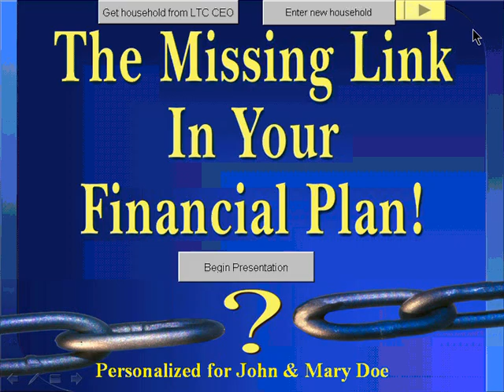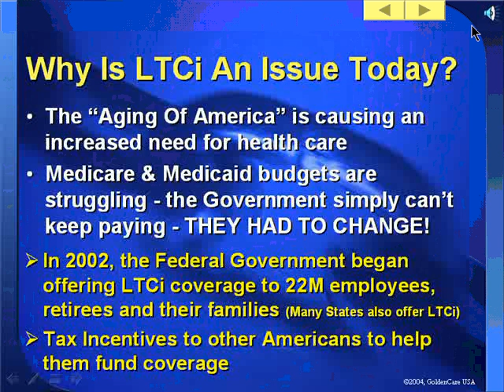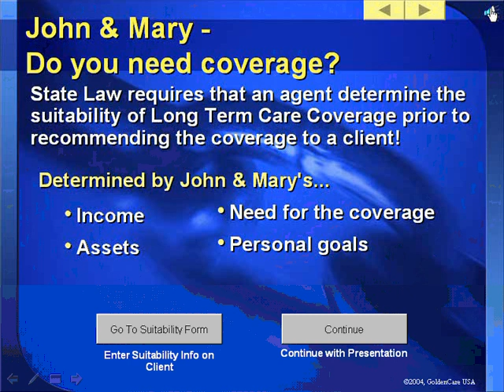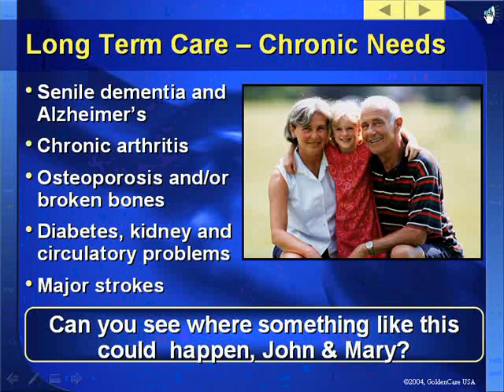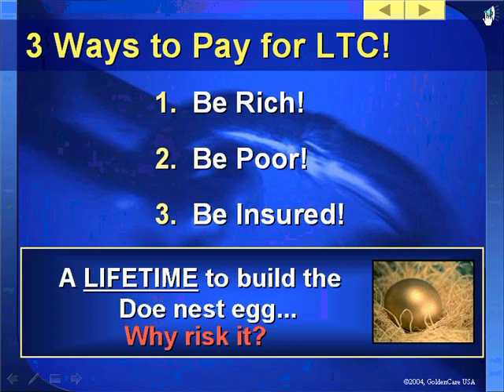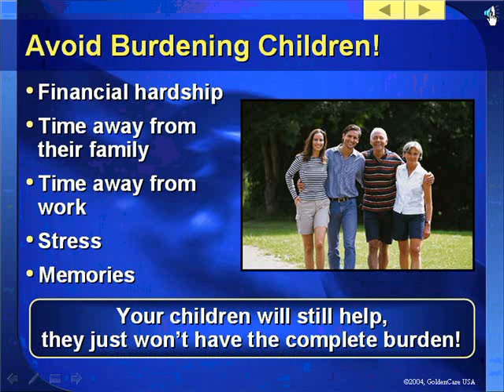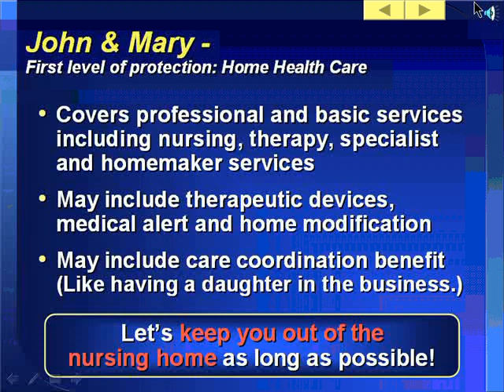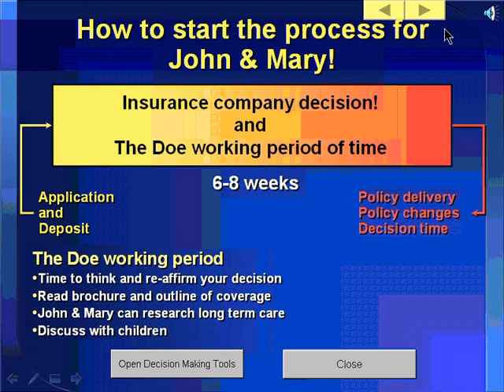Long-Term Care The Missing Link in Your Financial Plan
This Long-Term Care Consumer Presentation covers everything you need to know about the missing link in YOUR financial plan.